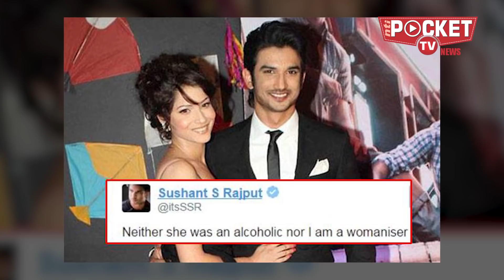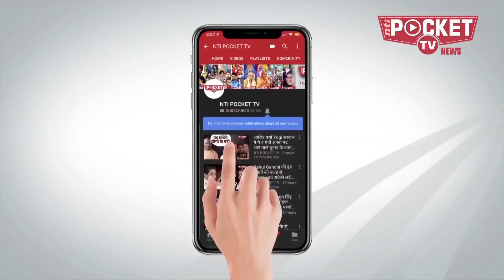रिया से नवंबर में शादी करना चाहते थे सुशांत | 𝐒𝐮𝐬𝐡𝐚𝐧𝐭 𝐰𝐚𝐧𝐭𝐞𝐝 𝐭𝐨 𝐦𝐚𝐫𝐫𝐲 Rhea Chakraborty 𝐢𝐧 𝐍𝐨𝐯𝐞𝐦𝐛𝐞𝐫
सुशांत सिंह राजपूत Sushant Singh Rajput की मौत के बाद जहां नेपोकिज़्म Nepotism और खेमेबाजी पर नई बहस चल पड़ी वहीं उसके कारणों की जांच में जुटी पुलिस सुशांत से जुड़े करीबियों से पूछताछ भी कर रही है।
 इसी कड़ी में पुलिस ने सुशांत की गर्लफ्रेंड रिया चक्रवर्ती  Riya Chakravorty और उनके मनोचिकित्सक डॉ. केसरी से बात की। डाक्टर केसरी ने पूछताछ में बताया कि सुशांत को अंकिता से अलग होने का बेहद अफसोस था। आपको बता दें कि सुशांत सिंह पिछले एक साल से डिप्रेशन में थे, उन्हें रात में नींद नहीं आती थी साथ ही जेहन में विचार भी अलग-अलग चलते रहते थे। डॉ. ने बताया कि वे अभिनेत्री कृति सेनन Kriti Sanon और एक डायरेक्टर की पुत्री के साथ भी इन्वाल्व थे लेकिन दोनों के साथ उनके रिलेशन कामयाब नहीं रहे।

 Stay Updated! 🔔